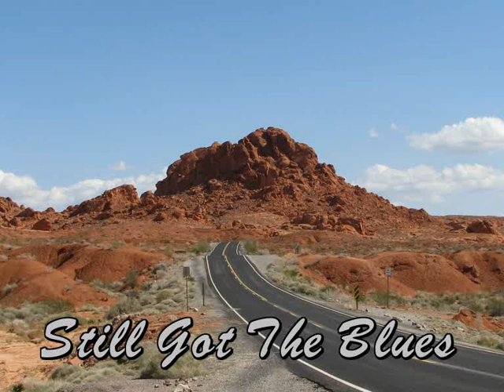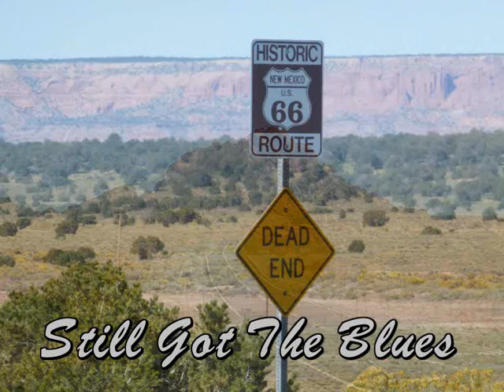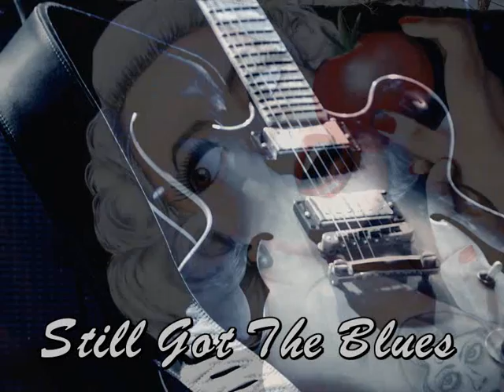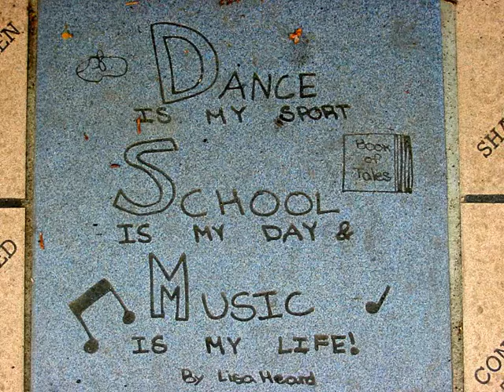Still Got The Blues..Wuffy's Saxversion with Conn 10M Ladyface